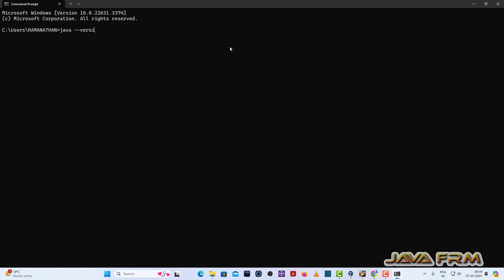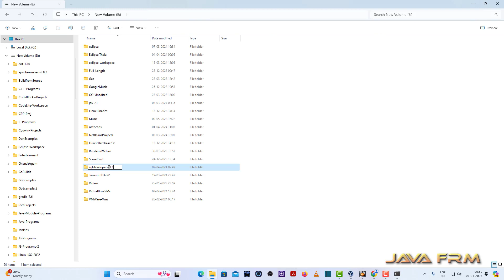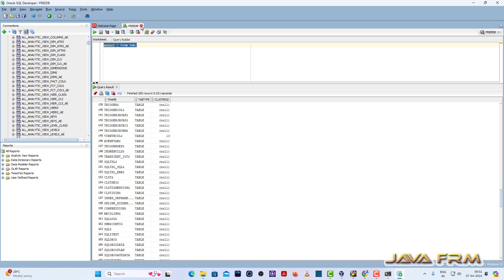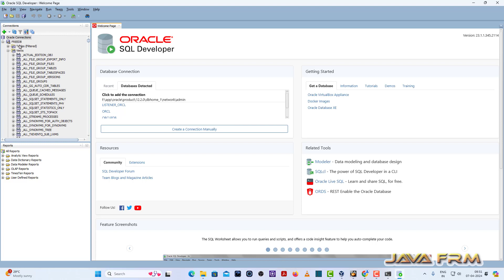Oracle SQL Developer 23 Installation on Windows 11 from zip archive and connect Oracle Database 23c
In this video we are going to install Oracle SQL Developer 23.1 from no jre zip file in Windows 11.

Oracle SQL Developer is a free, integrated development environment that simplifies the development and management of Oracle Database.
Java powered application for Windows, OS X, and Linux with + 5 Million users.

Full featured PL/SQL IDE
Database administration
Complete Data Modeling Solution
3rd party DBMS migrations to Oracle
Migrate Oracle On-Premises to Oracle Cloud